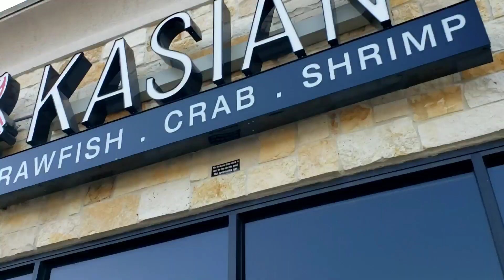Sweets & seafoods mukbang+road trip with hubbytot||filipinalifeintexasvlogs